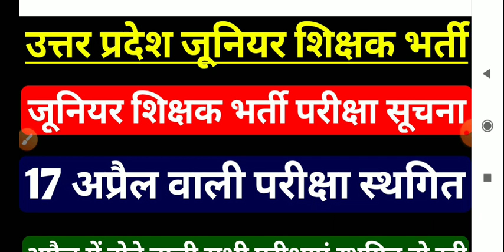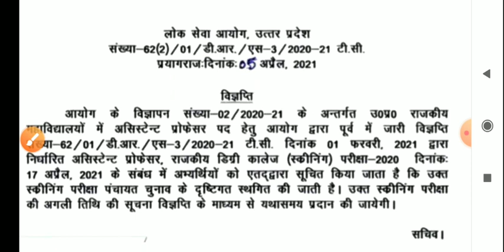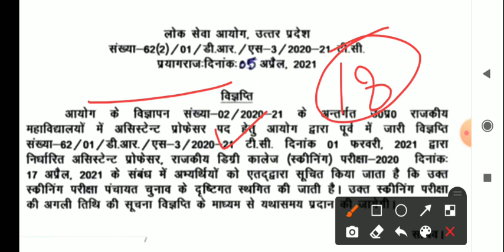UP JUNIOR TEACHER VACANCY 2021 | JUNIOR VACANCY IN UP LATEST NEWS | UP AIDED JUNIOR HIGH SCHOOL